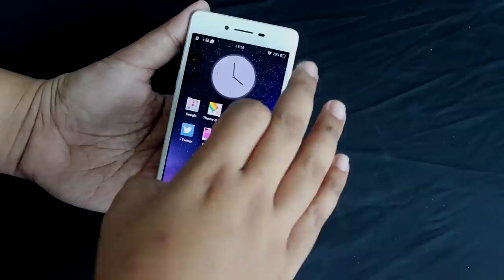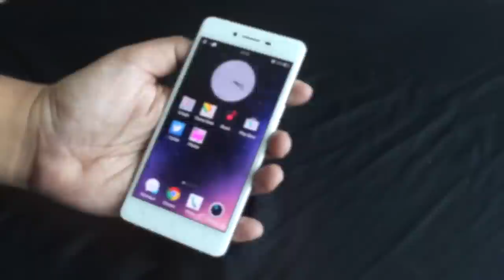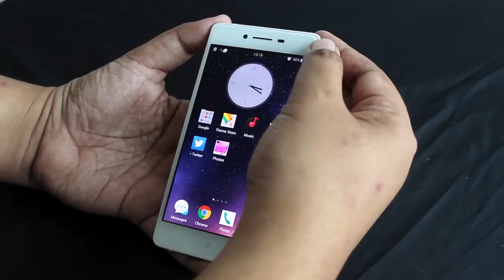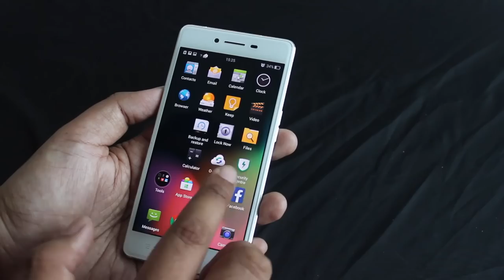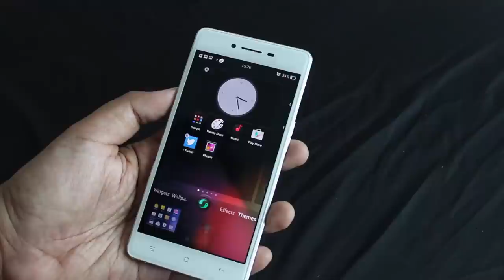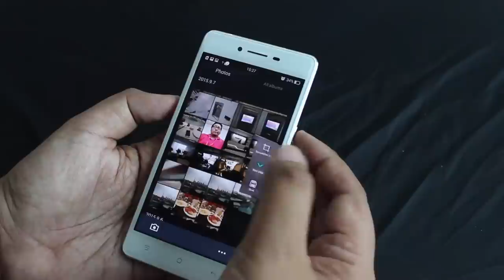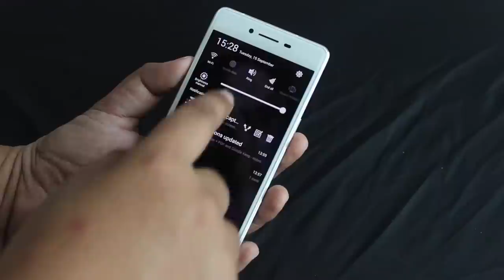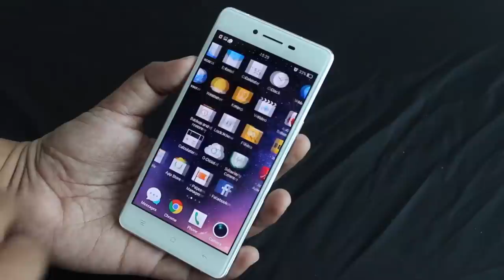Ulasan Oppo R7